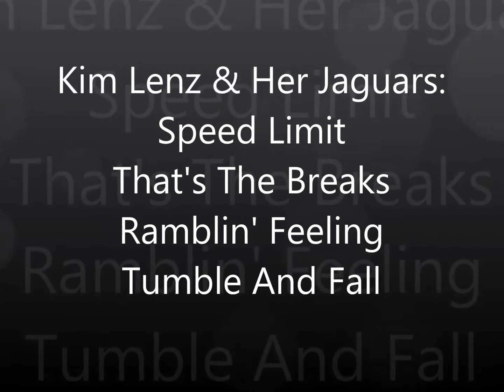Kim Lenz & Her Jaguars rock 'n' roll mix